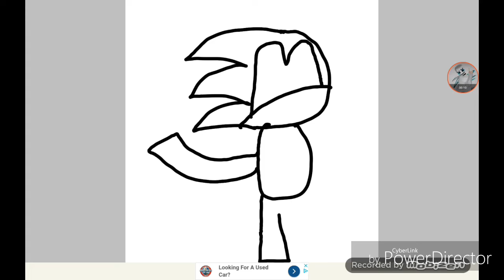I make milo